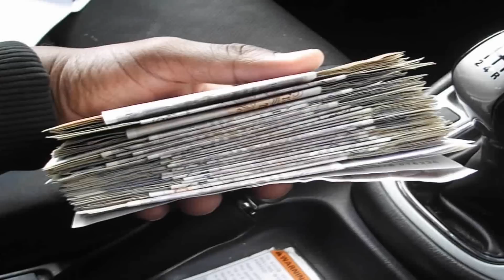DJ DOCTA FLEX - MONEY AFI MAKE